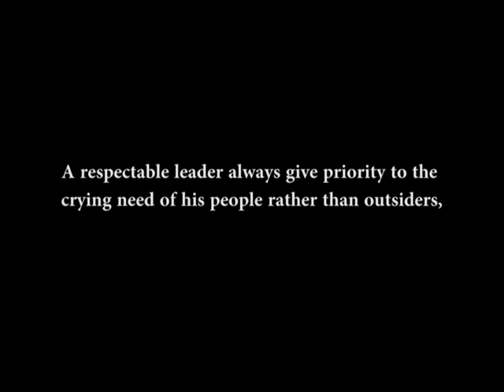RYA opposes CAB